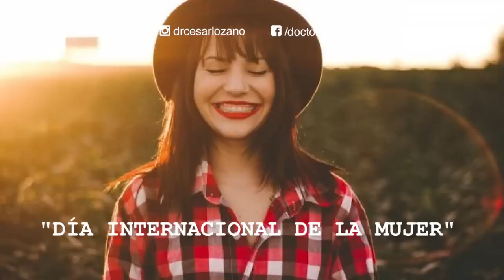"Día Internacional de la mujer".- Por el Placer de Vivir con el Dr. César Lozano